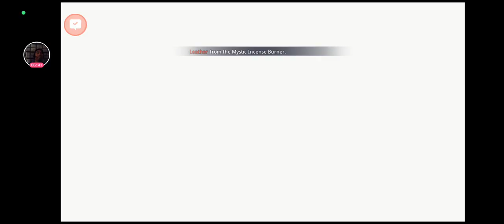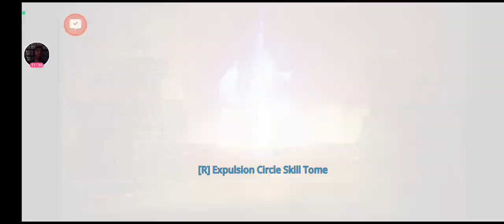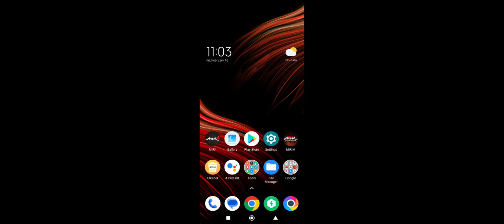MIR4 - 432 Skill Tome Summon Ticket may swerte o malas dasal ang kailangan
MIR4 GAMING @KrazieTech